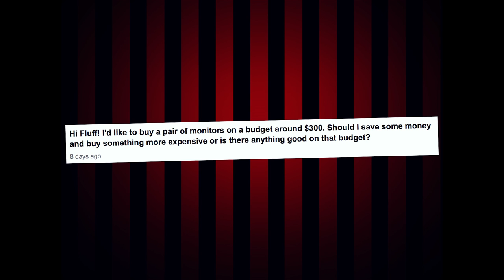FAQ Mondays: Siggy Picks, In Flames & Monitors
FAQ Mondays!